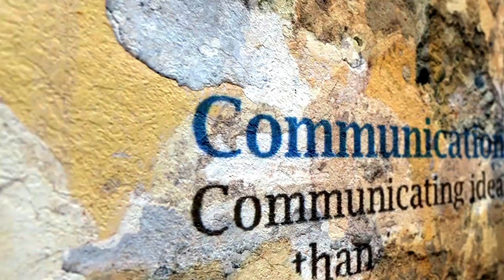A Roadmap to Transformation for Children with Autism Through Early Intervention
Early intervention is the cornerstone of hope for children with autism, paving the path for their future development. At the Therapy and Learning Center of Georgia (TLC), we embrace this journey, leveraging the power of early intervention to unlock each child’s potential. Research underscores the importance of early intervention, highlighting its role in influencing positive developmental outcomes (Dawson, 2008).
Progress Is Achieved Through Early Intervention
The heart of TLC’s early intervention program lies in its personalized approach, particularly through Applied Behavior Analysis (ABA) therapy. Recognized as the gold standard for autism intervention, ABA therapy utilizes evidence-based techniques tailored to each child’s unique strengths and challenges. This approach is instrumental in developing essential life skills, including communication, social interaction, and adaptive behaviors (Smith & Eikeseth, 2011).
Nurturing Potential at Autism Centers in Atlanta
In Atlanta, TLC stands out as a premier center for autism intervention. Here, a combination of therapeutic modalities, with ABA therapy leading the charge, creates a comprehensive care environment. This multidisciplinary approach ensures that every facet of a child’s development is nurtured, offering families a comprehensive solution to early intervention.
Speech Therapy: A Harmonious Companion in Early Intervention
Speech therapy complements ABA and OT in TLC’s early intervention programs. It focuses on improving communication challenges, aiding in the development of expressive and receptive language skills. This collaborative approach enhances the child’s ability to communicate effectively, fostering greater social engagement (Paul, 2008).
ABA Therapy: A Testament to Success in Early Intervention
ABA therapy’s impact in Georgia is a testament to its effectiveness. Its success stories are marked by significant improvements in behavioral, social, and educational domains. ABA’s structured and individualized approach has proven effective in enhancing functional abilities and promoting independence in children with autism (Howard et al., 2014).
Occupational Therapy: Role in Early Intervention
Occupational Therapy (OT) is a vital component of TLC’s early intervention services. OT focuses on improving sensory integration, fine motor skills, and activities of daily living, which are often challenging for children with autism. By addressing these areas, OT contributes significantly to enhancing a child’s independence and overall quality of life (Case-Smith & Arbesman, 2008).
Therapy And Learning Center Of GA: A Model of Comprehensive Care
At TLC, the integration of ABA therapy, occupational therapy, and speech therapy forms the bedrock of our early intervention services. This comprehensive approach is designed to address the multifaceted needs of children with autism, ensuring personalized and holistic care.
Your Child’s Journey to Early Intervention with Transformative Impact
Early intervention is the foundation for a brighter future. TLC invites families to embark on this transformative journey, where the potential within each child is nurtured and developed. Our team is dedicated to guiding your child towards a path of growth, independence, and success.
Your Invitation to Early Intervention Success
Begin your child’s journey to progress with TLC. Allow our team of experts to guide your family toward a future of hope and achievement.

References

Case-Smith, J., & Arbesman, M. (2008). Evidence-based review of interventions for autism used in or of relevance to occupational therapy. American Journal of Occupational Therapy, 62(4), 416-429.
Dawson, G. (2008). Early behavioral intervention, brain plasticity, and the prevention of autism spectrum disorder. Development and Psychopathology, 20(3), 775-803.
Howard, J. S., Stanislaw, H., Green, G., Sparkman, C. R., & Cohen, H. G. (2014). A comparison of intensive behavior analytic and eclectic treatments for young children with autism. Research in Developmental Disabilities, 35(12), 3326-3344.
Paul, R. (2008). Interventions to improve communication in autism. Child and Adolescent Psychiatric Clinics, 17(4), 835-856.
Smith, T., & Eikeseth, S. (2011). The effectiveness of applied behavior analysis in early intervention for children with autism. Journal of Autism and Developmental Disorders, 41(7), 850-859.